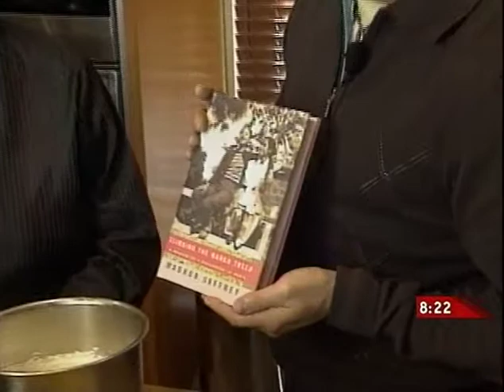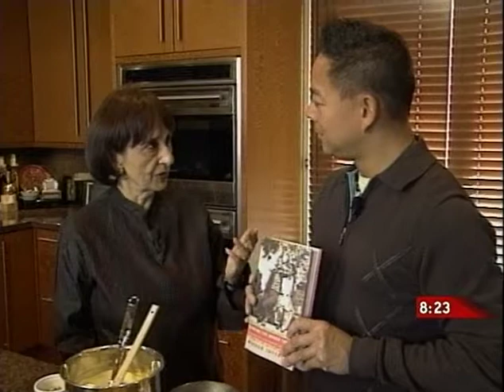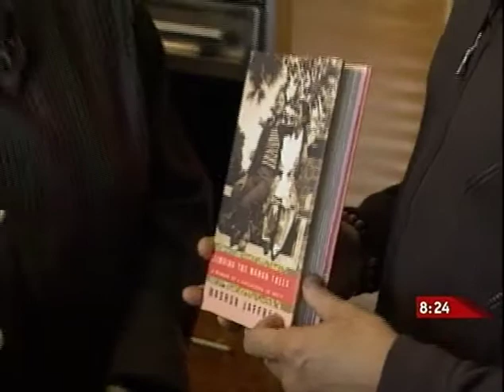GlobalTV Saturday Chef with Nathan Fong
Guest: Madhur Jaffrey
Climbing the Mango Tree
Mango Fool with Cardarmon